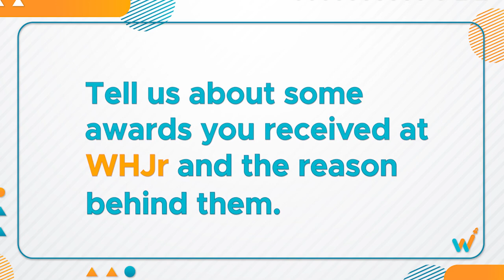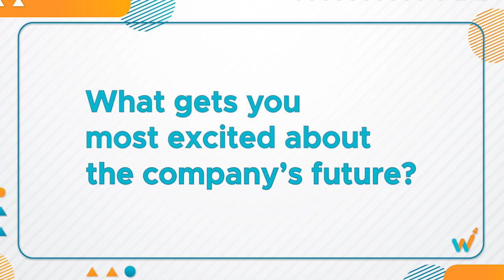Meet ProudWhiteHatters Alex Pinto, Quality Analyst | WhiteHat Jr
The Proud WhiteHatter series brings forth the point of views of the amazing WhiteHat Jr team members, offers a quick insight into their work at WhiteHat Jr, and how they blend into the organisation’s work culture.This video features a Proud WhiteHatter, Alex Pinto, who is WhiteHat Jr's Quality Analyst, and shares his working experience at the organization.

This video features a proud whitehatter, Alex Pinto, who is WhiteHat Jr's Quality Analyst, he shares his working experience at the organization.